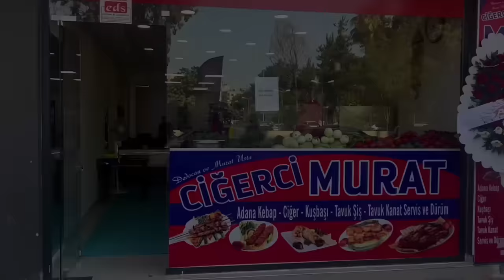Figüran Dilenciler - Skeç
Herkese merhabalar arkadaşlar Figüran Dilenciler isimli skecimiz yayında iyi seyirler...

MÜZİK
Numan Karaca